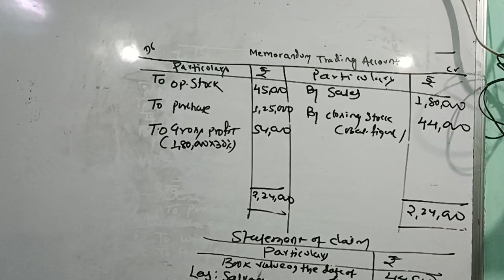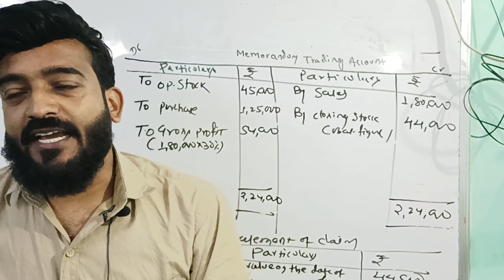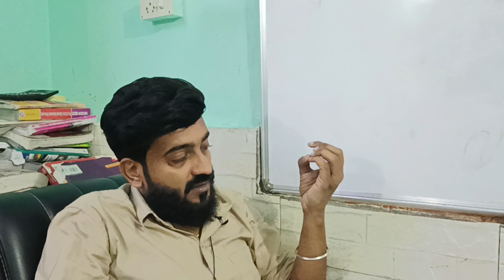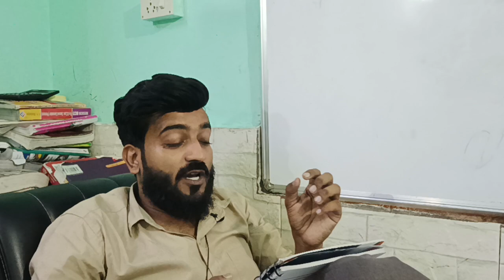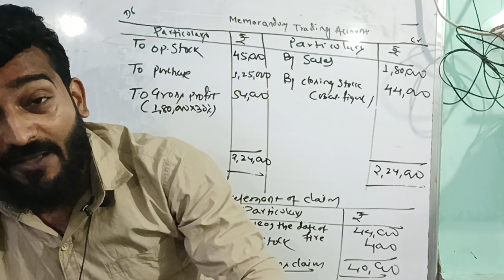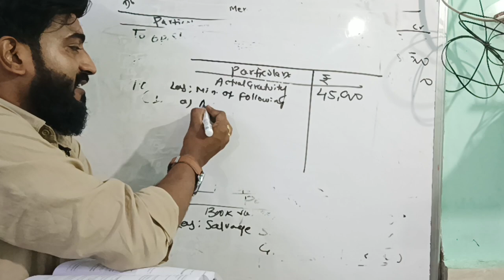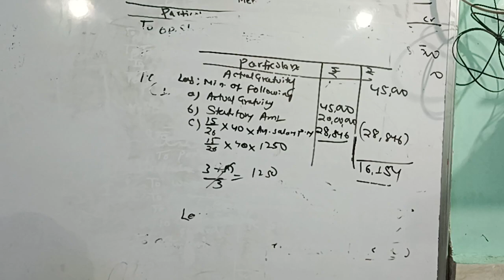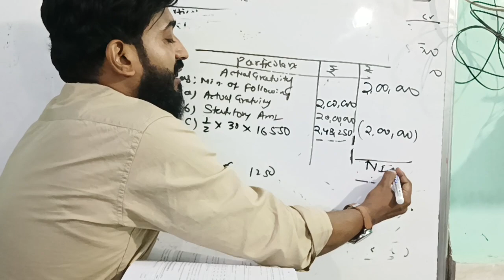||Gratuity|| Basic Tax Treatment||